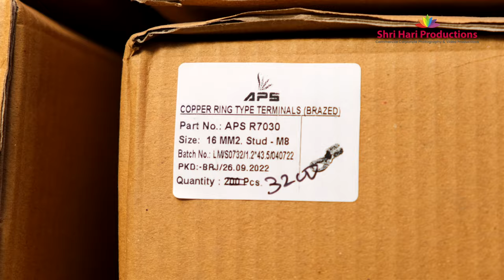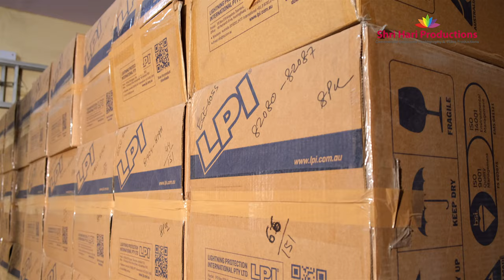Industrial Product Production Process, Capabilities & Machine Video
The manufacturing process of Cable Lugs, Glands & Accessories video shooting in 4K format by cameraman Pankaj Aneja at Shri Hari Productions, Delhi, India
get in touch for your best quality industrial video marketing film to promote your business and grow with India.